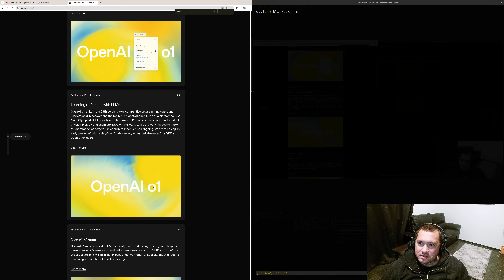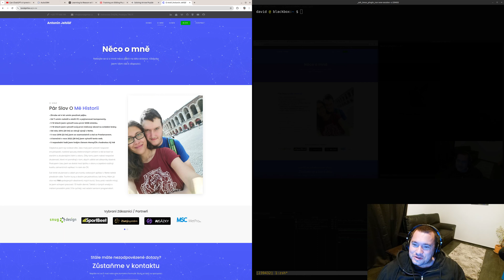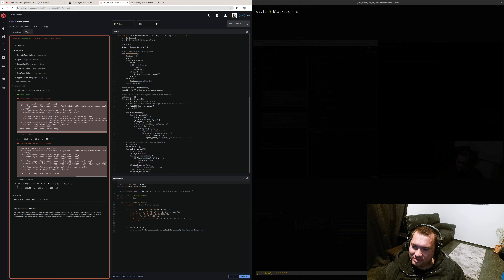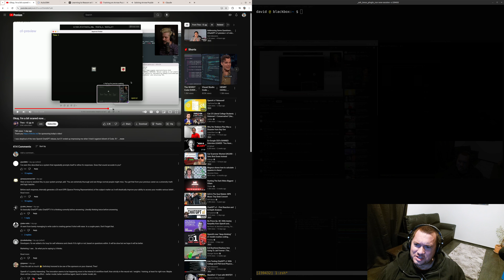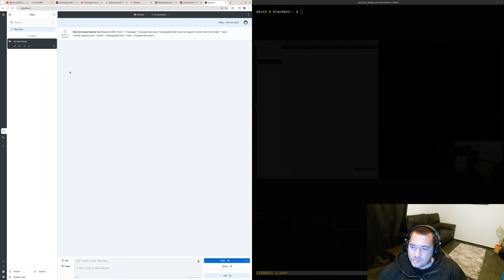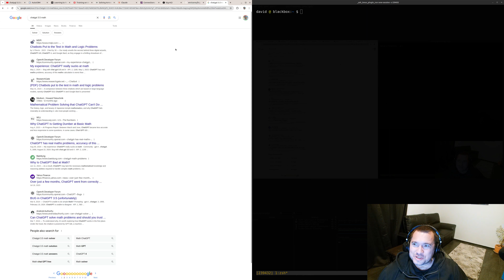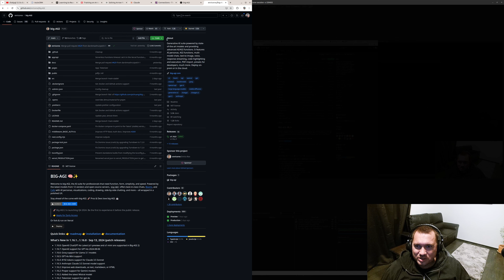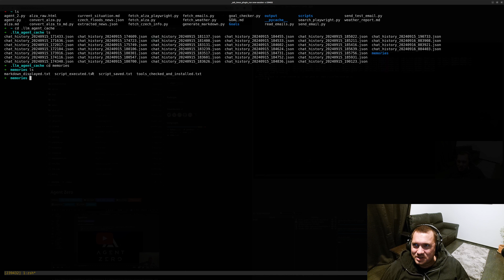AI o1 - Ukaž to mámě II. Má smysl chodit do školy? Na vejšku? PhD.?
Všechno se tady musí změnit. Nejsou to pořád ani 2 roky. Za mne se toto blíží prvnímu stupni AGI.